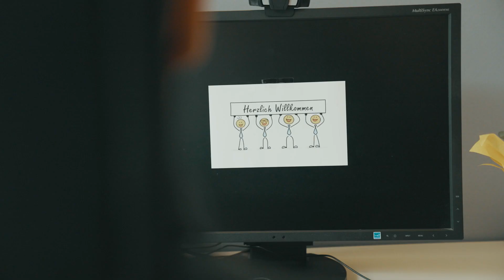Ausbildungsstart bei LOTTO Hessen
Die neuen Azubis und Dualen Studenten sind da! Wir legen Wert auf eine hervorragende Ausbildung geeigneter Auszubildender, die umfänglich betreut und anschließend auch für eine Übergangszeit im Unternehmen weiter beschäftigt werden können. Die Ausbildung erfolgt in verschiedenen Berufsbildern und das bereits seit vielen Jahren. So konnte LOTTO Hessen im Jahr 2018 bereits den 100. Auszubildenden begrüßen. Inzwischen sind mehr als 100 erfolgreich abgeschlossene IHK-Ausbildungen sowie 20 Bachelor-Degrees und 8 Master-Absolventen in der Statistik verzeichnet. Darunter gab es zahlreiche Auszeichnungen wie IHK- und Berufsschul-Bestenehrungen, Begabtenförderprogramme für Weiterbildungsstipendien und Hochschulpreise. LOTTO Hessen setzt auf Aus- und Weiterbildung: Bislang waren 49 Studierende bei LOTTO Hessen beschäftigt.